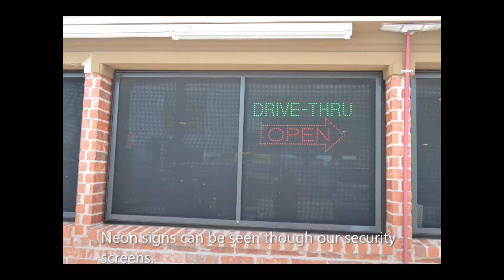Dan's Seafood and Chicken #1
Black 300 Window Security Screens were used on this job.  On this job, Bit-Locks were used so the screens can be opened from the outside so the glass can be cleaned.